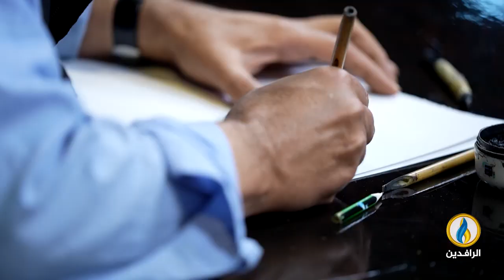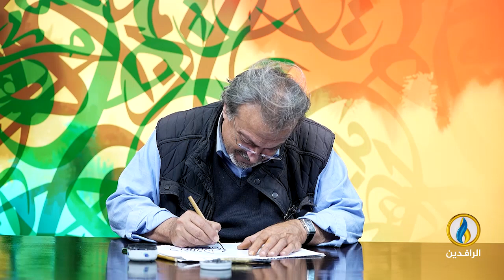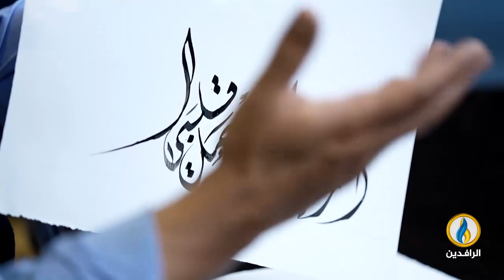فضاءات | الحلقة 355 | مع الفنانة التشكيلية السعودية زهراء الحداد